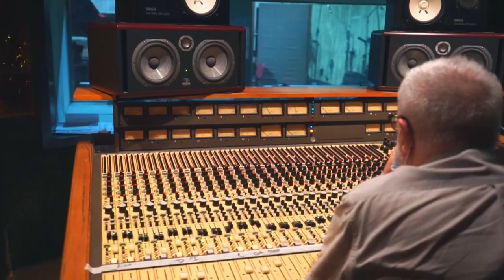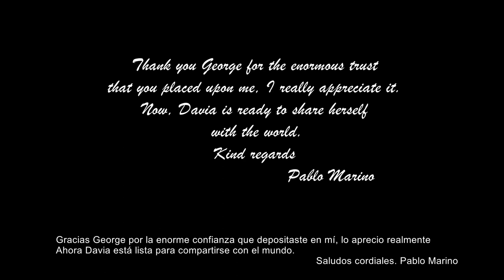TANGO DAVIA (Recorded at ION Bs As) 03/08/2021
"TANGO DAVIA"
Recorded at  ION Studios - 03/08/21-Buenos Aires-Argentina

by George David Kieffer (composer)

Musicians

Pablo Marino (arranger & guitar)
Horacio Romo (bandoneon)
Catriel Galvan (1st violin)
Nicolas Fridman (2nd violin)
Pablo Raffo (viola)
Ignacio Bartet (cello)
Ariel Naon (contrabass)
Patricio Fontana (piano)

Recording Technicians

Osvaldo Acedo (Ingineer)
Gonza (assistant)
Roberto Rovira (442hz piano tuning)

Video Team - "Dreamscda"

Leo Galassi (cameraman)
Abel Bidegain (photographer)

Special thanks to:

Lola Ponce (who made it possible)
Vanina Befaro (catering and assistance)
Lorenzo Marino (catering and assistance)
Paco Fontana (sheet music assistance)